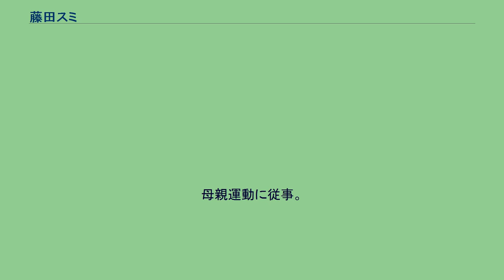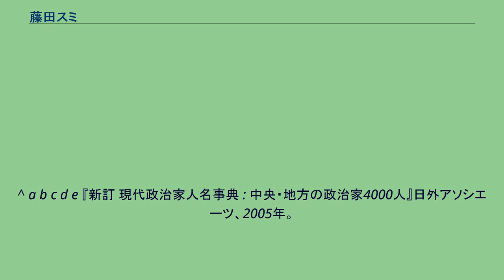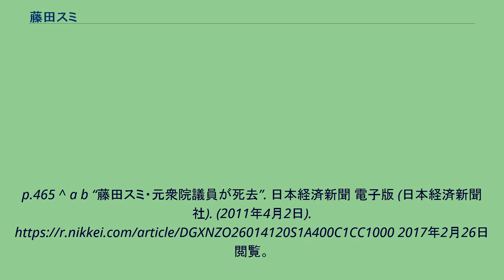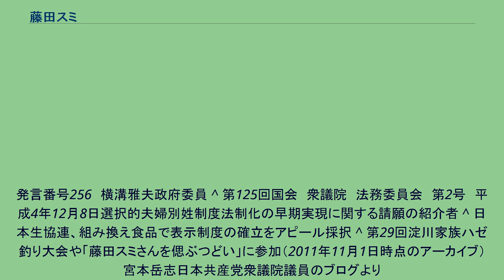藤田スミ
藤田 スミ（ふじた すみ、1933年4月3日 - 2011年3月31日）は日本の政治家。
元衆議院議員（日本共産党公認、7期）。
「おスミさん」の愛称で親しまれた。
母親運動に従事。
大阪府堺市出身。
大阪府立三国丘高等学校卒。
1973年から3期にわたり大阪府議を務め、黒田革新府政の与党議員として府議会を支えた。
1979年の第35回衆議院議員総選挙に、病気療養で引退を表明した荒木宏から地盤を受け継ぎ、大阪府第5区から日本共産党公認で立候補し初当選を果たす（定数5のうち2位。なお、この選挙で共産党は府内7選挙区全てで、公認候補者が当選）。
「母と子の願いをまっすぐ国会に届ける母親政治家」をキャッチフレーズに衆議院議員を7期21年務め、2000年に引退、地盤を眞鍋穰に譲り、以後は党の中央委員などを歴任する。
1985年、現職首相であった中曽根康弘の5つの政治団体にジャパンライフから計1000万円の献金が行われていたことを国会質問で追及した。
ジャパンライフは当時マルチまがいの商法を行ったとして消費者からの苦情が国民生活センターに多く寄せられていた。
選択的夫婦別姓制度実現に向けた活動、遺伝子組換え食品の表示制度に向けた活動をした。
2009年7月に病気で倒れて以後、闘病生活が続いていたが、2011年3月31日、くも膜下出血のため77歳で死去。
^ a b c d e 『新訂 現代政治家人名事典 : 中央・地方の政治家4000人』日外アソシエーツ、2005年。
p.465 ^ a b “藤田スミ・元衆院議員が死去”. 日本経済新聞 電子版 (日本経済新聞社). (2011年4月2日). 2017年2月26日閲覧。
^ 藤田スミ（元日本共産党衆議院議員）さんを偲ぶ会に、参加 穀田恵二日本共産党衆議院議員のブログより ^ 泉北NTで藤田スミさんや女性後援会と宣伝、岸和田で「しんぶん赤旗」のおすすめ（2010年1月19日時点のアーカイブ）宮本岳志日本共産党衆議院議員のブログより ^ 第103回国会　衆議院　物価問題等に関する特別委員会　第2号　昭和60年11月21日 発言番号267　藤田スミ ^ 第103回国会　衆議院　物価問題等に関する特別委員会　第2号　昭和60年11月21日
発言番号256　横溝雅夫政府委員 ^ 第125回国会　衆議院　法務委員会　第2号　平成4年12月8日選択的夫婦別姓制度法制化の早期実現に関する請願の紹介者 ^ 日本生協連、組み換え食品で表示制度の確立をアピール採択 ^ 第29回淀川家族ハゼ釣り大会や「藤田スミさんを偲ぶつどい」に参加（2011年11月1日時点のアーカイブ）宮本岳志日本共産党衆議院議員のブログより